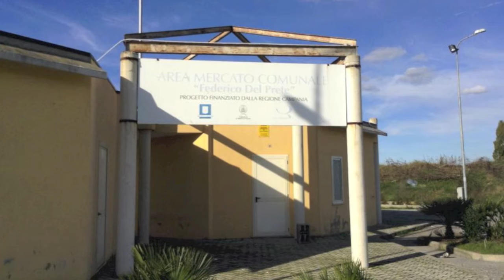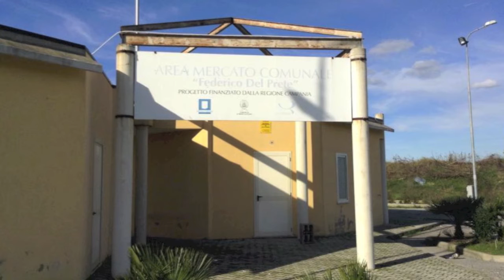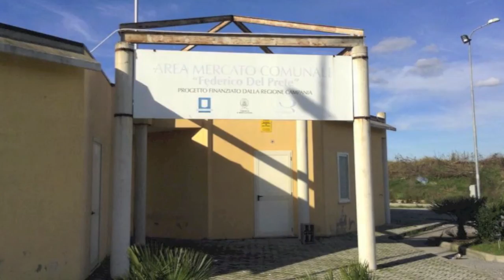Legalità, beni confiscati alla camorra e minacce, la risposta del sindaco Antonio Papa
AntonioPapa, sindaco di Santa Maria la Fossa, parla di Legalità, beni confiscati alla camorra e delle minacce ricevute

Intervista a cura di Gianfrancesco Coppo

Foto di Giuseppe Merola